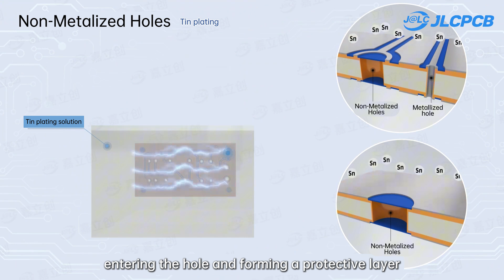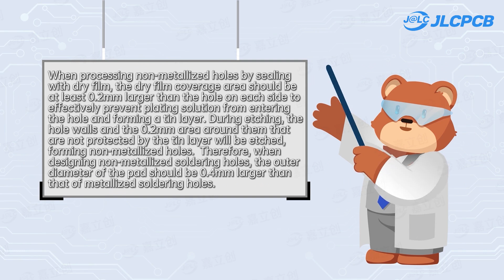Manufacturing process of metallized and non-metallized holes#jlcpcb Electronica pcb design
👉PCB Fab & Assembly from $2!

🌍 Global PCB & PCBA manufacturing leader with over 18 years of experience.
💼 Trusted by 5.48M+ customers worldwide, handling 14.5M+ orders annually.
🛠️ Products: 1-32 layer FR-4 PCBs, Flexible PCBs, High-Frequency PCBs, Aluminum PCBs, Copper Core PCBs.
💰 Affordable pricing: $2 for 1-8 layer PCBs, $2 for Flexible PCBs.
🚀 Quality, affordability, and fast delivery for your innovative projects.
🌎 Serving 180+ countries globally with 24/7 online service.
📏 5 intelligent production bases covering 290 acres with over 9 million square meters annual production capacity and an annual output of 7 million square meters. More than 6,000 employees are dedicated to ensuring top-quality results.